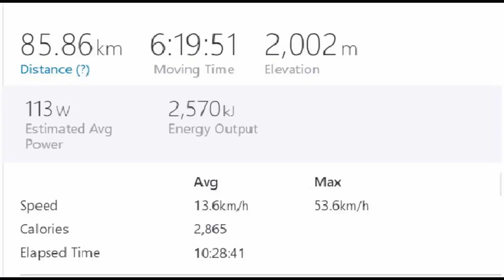2.Toroslar Aladağ Bisiklet Festivali 2 Gun Aladag Köyler Eyni Gözü Turu 85KM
2.Toroslar Aladağ Bisiklet Festivali 2 Gun Aladag  Köyler Eyni Gözü Turu 85KM
2nd Toroslar Aladağ Cycling Festival -2nd Day-Aladag -Villages  Eyni Gozu Tour 85KM